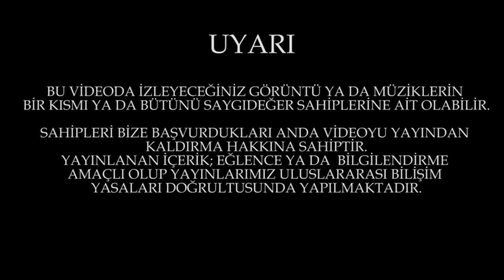Toprak Sergen Anda Burada Heykel Hikayesi Tanıtım Filmi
İnsanın kendini dönüştürebilme gücünü anlatan bu ilham dolu hikâyeyi @gulenbilgeersan yazdı, Toprak Sergen @topraksergen seslendirdi @andaburada